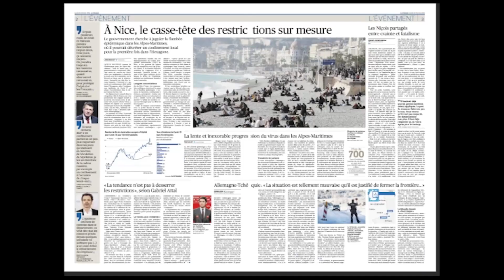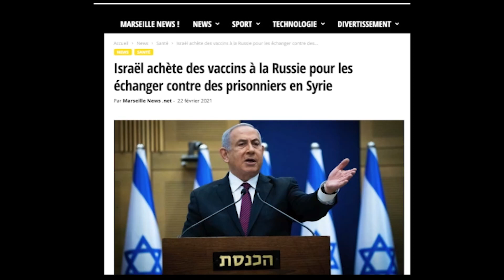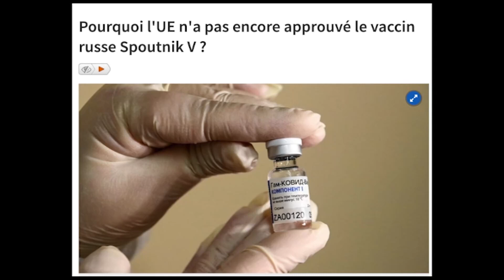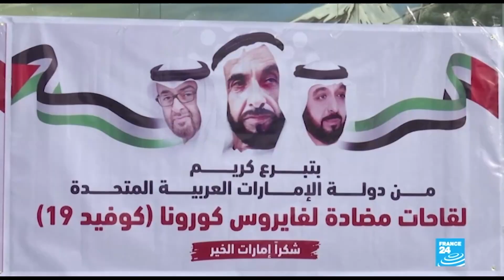دکه دوشنبه ۴ اسفند